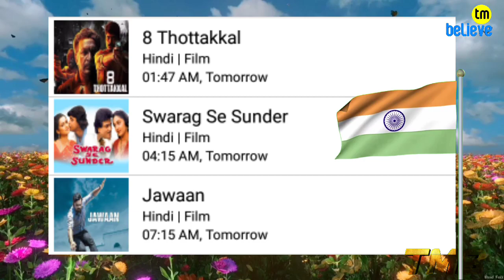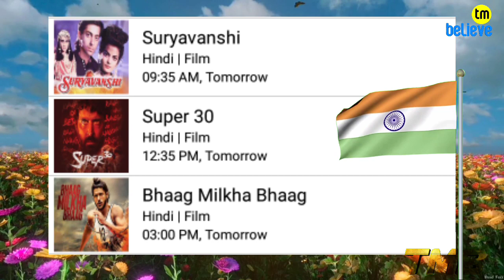Star Utsav Movies & Zee Anmol Cinema 26th January All Movies List And Timing l Republic Day Special